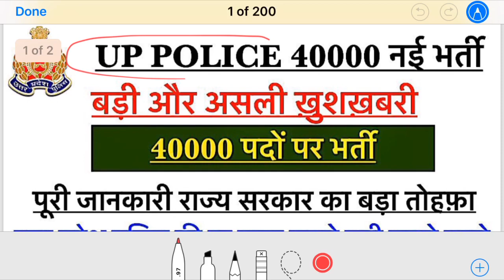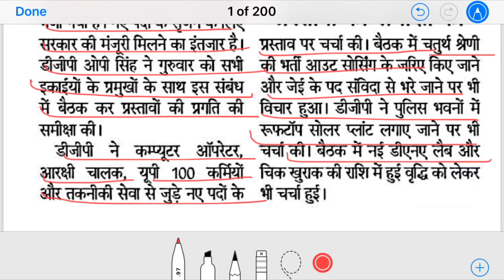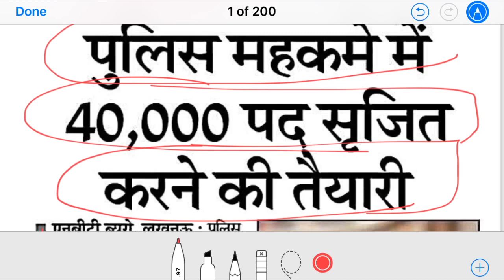UP POLICE के 40000 पदों पर नई भर्ती 2019 | UPP NEW 40000 vacancy | नई भर्ती का ऐलान